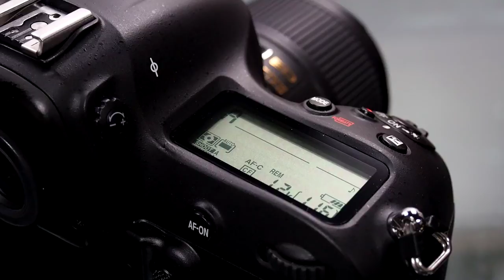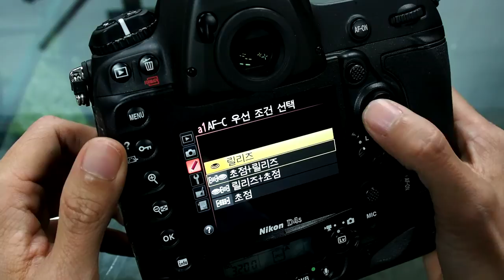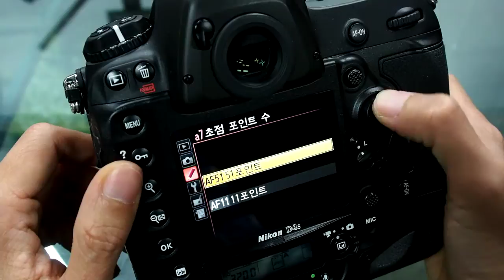Nikon D4s AF AF C